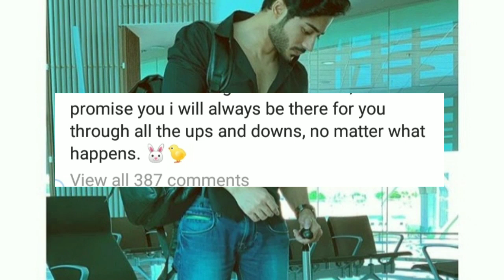Noaman Sami responds to Alizeh Shah's viral photos | Aik Din Social media ke sath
Aik Din Social media ke sath